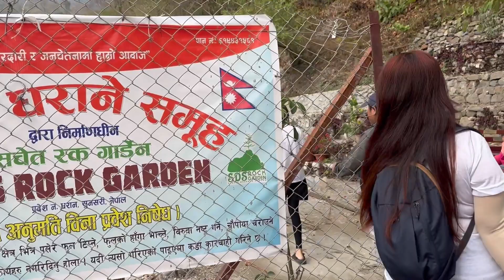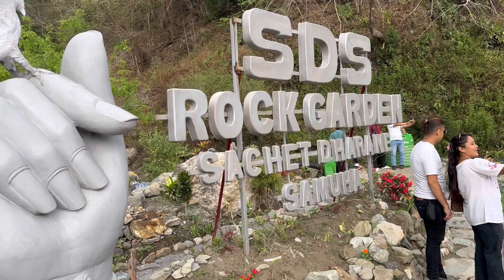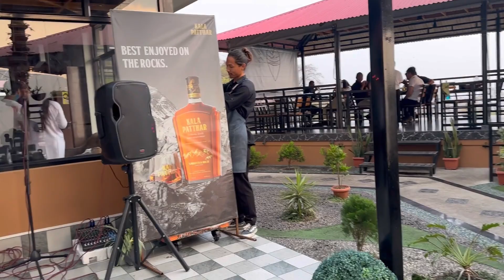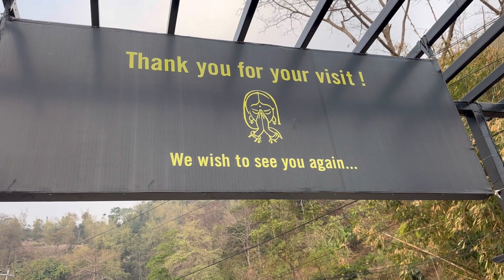29 March 2024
SramSanskriti#rockgardendharan